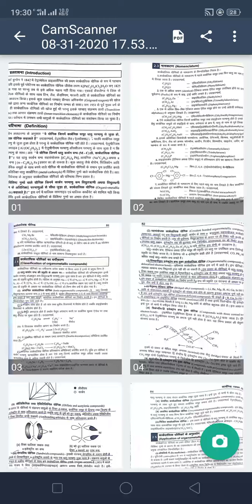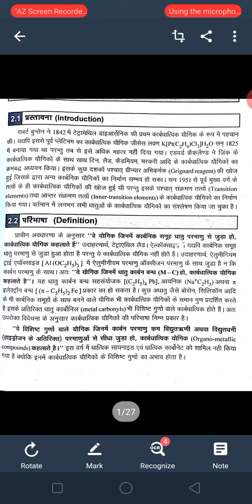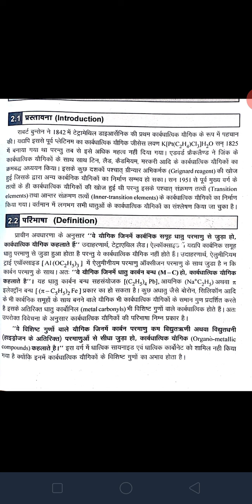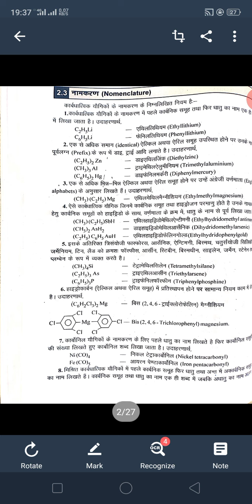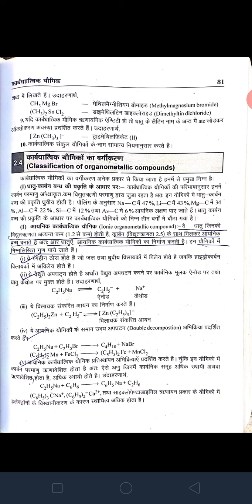B.sc second year classification of omc